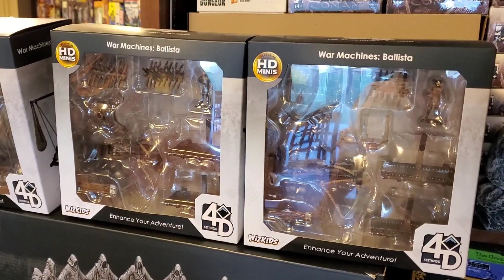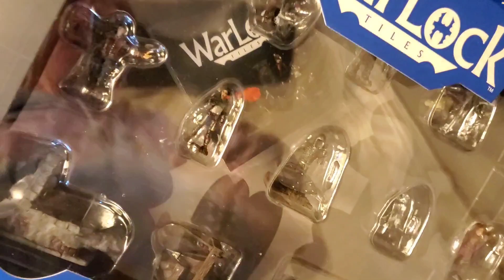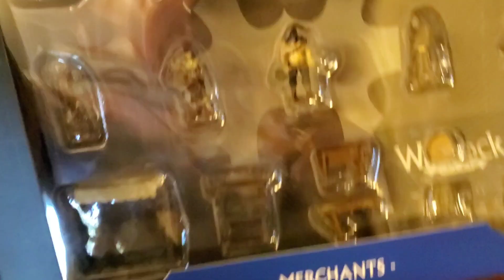ENORMOUS WizKids Haul & 15 Years on YouTube!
Hey everyone!  Just a little life update and a peek at what is coming up!  We've got a huge haul from WizKids including their new line of Dungeons & Dragons Icons of the Realms Boneyard miniature figures and a bunch of their WarLock Tiles scenery and 4D Settings terrain and warmachines!  Perfect for roleplaying games like Pathfinder, D&D, tabletop miniature wargames/skirmish games like Frostgrave, Warhammer Age of Sigmar from Games Workshop, etc.  Perfectly compatible with Dwarven Forge.  It is LEGO for geeks!  Unboxings and reviews to follow!